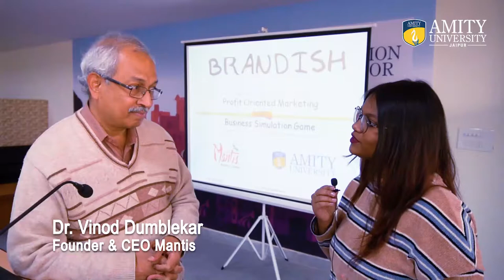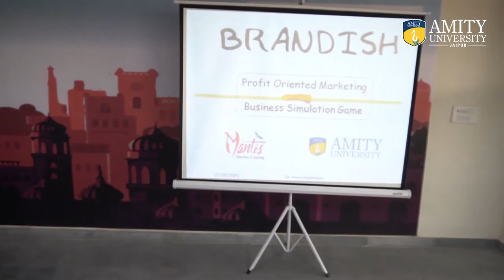Amity Business School | Simulation Game | Management Students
Students of AmityUniversityJaipur learnt Business and Management strategies under the workshop, ‘BRANDISH’. Mr. Vinod Dumblekar )CEO and Founder,Mantis Organization) shares why simulation plays an important role in the process of learning.